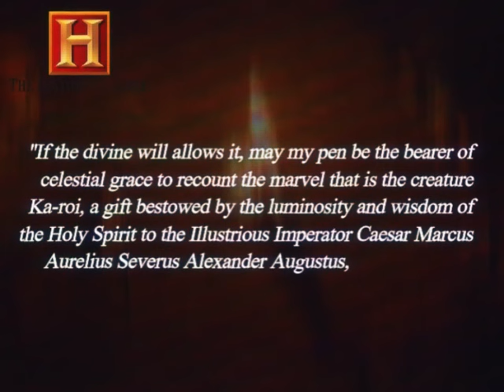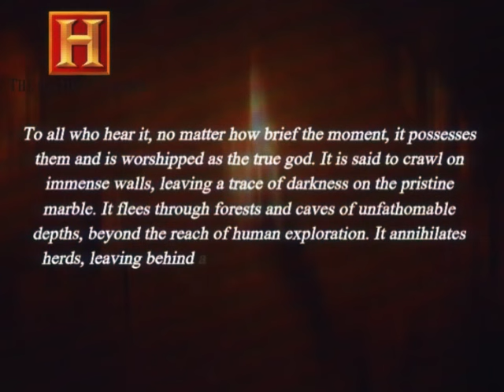Church of Karuoi (Old documentary)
In 1998, the History Channel produced a brief informative segment about the existence of a cult that dates back to the Byzantine era.